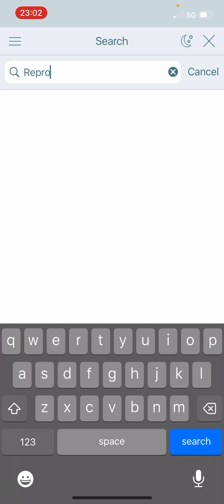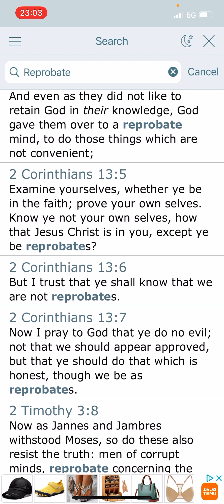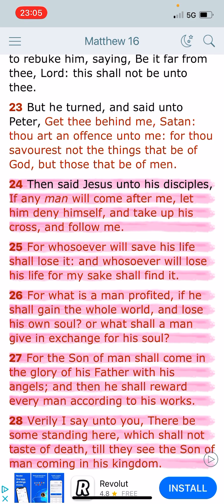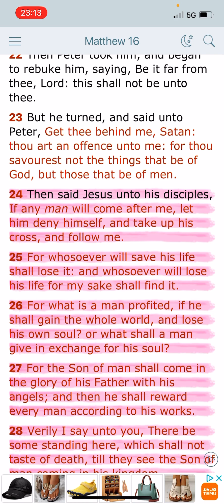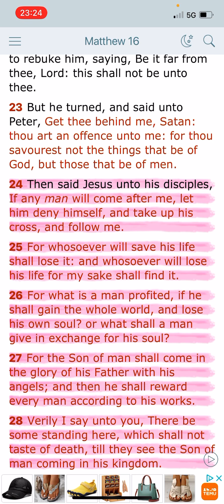Carry your Cross